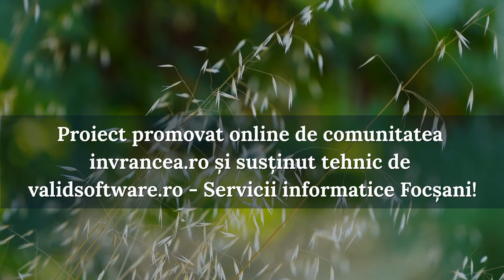Miere de albine și produse derivate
Ești un producător din Vrancea și depinzi de vânzarea produselor tale, nu-i așa? Adaugă oferta ta GRATUIT în site și te vom promova tot GRATUIT prin invrancea.ro!